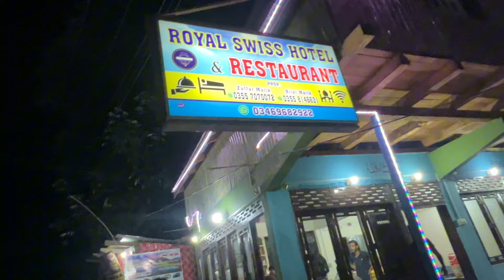Muzaffarabad To Neelum Valley Kashmir | Again 10 hours ke ride | shaheen ki uraan